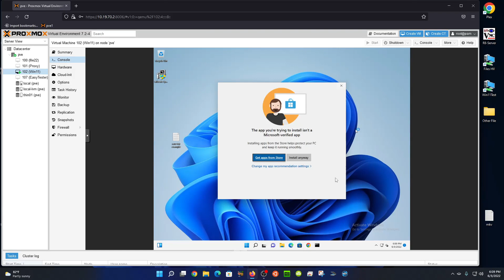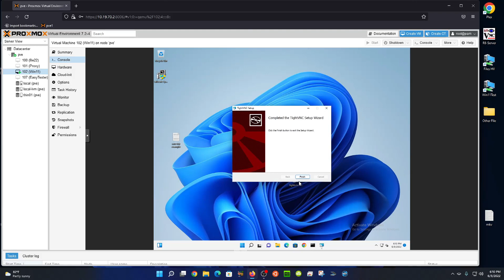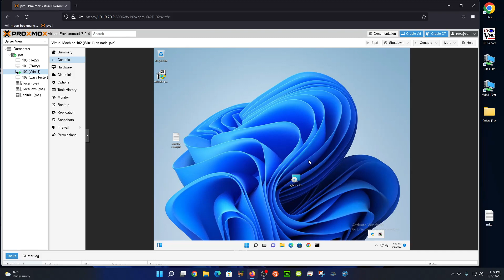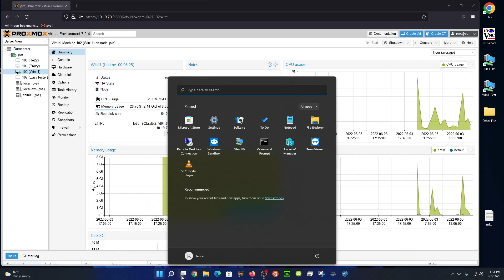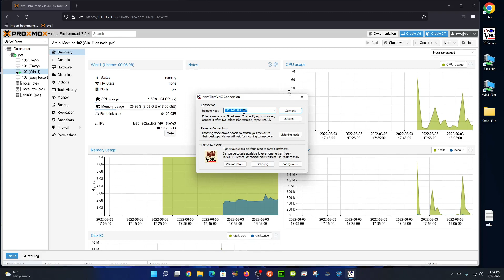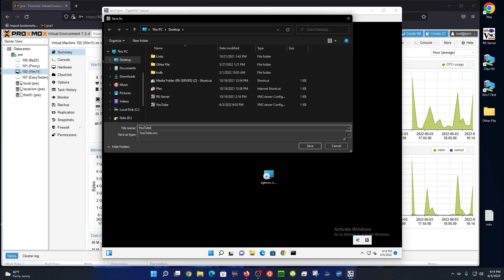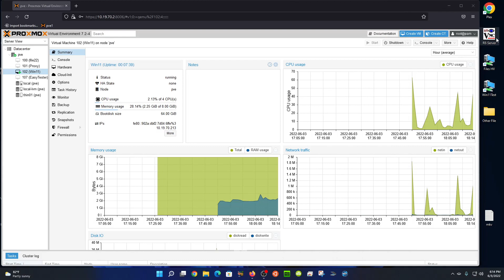Unattended Remote Access In Windows Home Edition using TightVNC and ZeroTier or Tailscale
This video shows how users of the Home Edition of Windows 10 or 11 can remote access into the machines for free.  Only Windows Pro or higher versions of Windows have Windows Remote Desktop included.  That leaves users of the Home Edition without remote access tools.

This video shows how to do it using your VNC client of choice and if you use ZeroTier or Tailscale it can work across the internet without any ports forwarded.